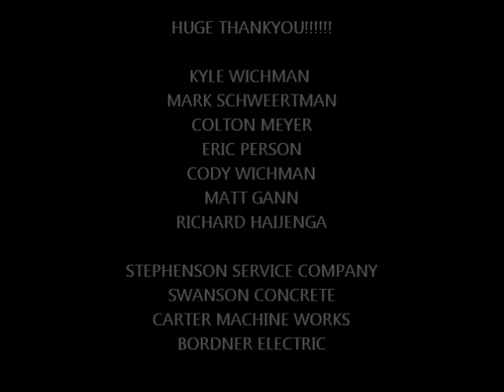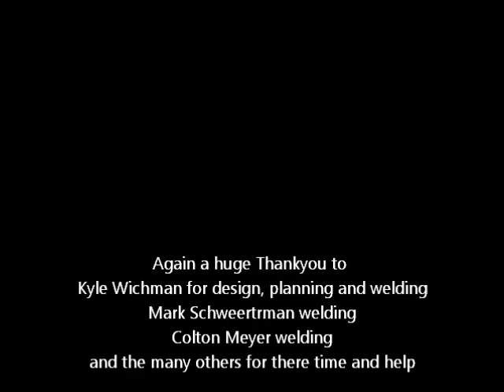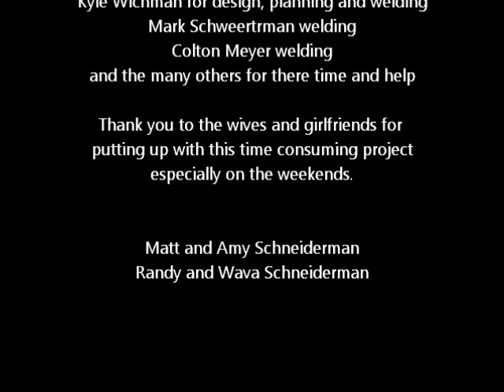GRAIN DUMP PIT BY WICHMAN WELDING SUMMER 2015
Construction of a 950 bushel grain receiving pit.